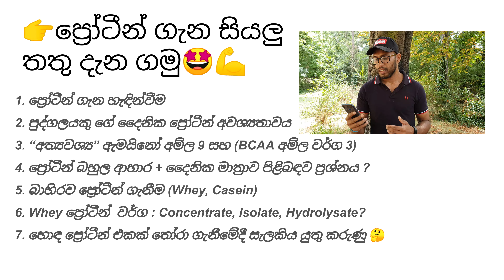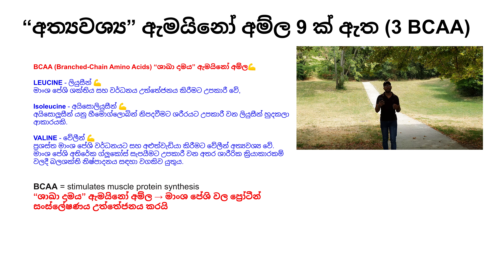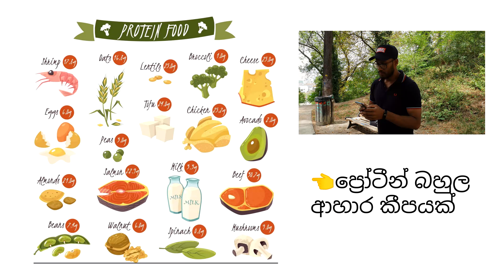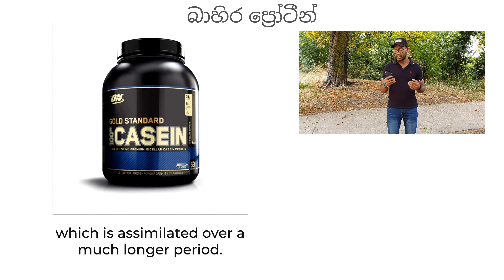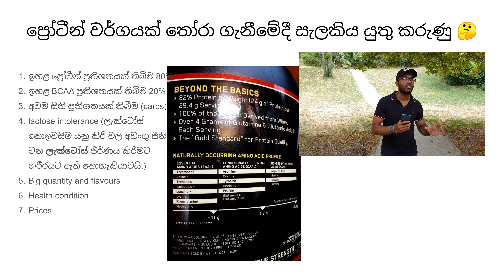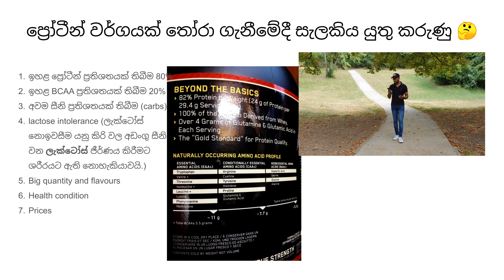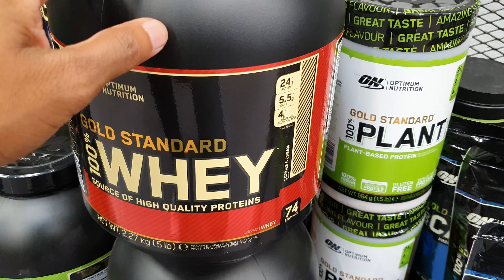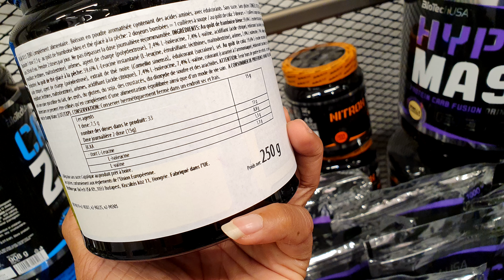Let's learn All about proteins & whey protein supplements in Sri Lanka.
Today, we will learn all about proteins, What is protein? and Why do we need proteins?

Do we need to get an external proteins? or How to get protein naturally into the body with foods,

learn about the foods rich in proteins

What are the world's most popular proteins and protein brands ?

what is whey protein ?
what is whey isolated protein ?
what is whey hydrolysate protein ?
what is is casein protein ?

what is  BCAA (branched chain amino acids) and learn about muscle protein synthesis

how to identify fake and authentic protein products ?

who are the best authentic protein sellers in Sri Lanka ?

(9:00 Am - 5:00 PM)

Join our sinhala weight loss guru facebook group community
for daily weight loss activities, success stories
(before/after photos)

(all memberships are currently free of charge & there will be paid memberships in future)